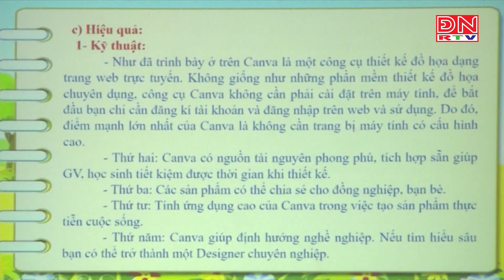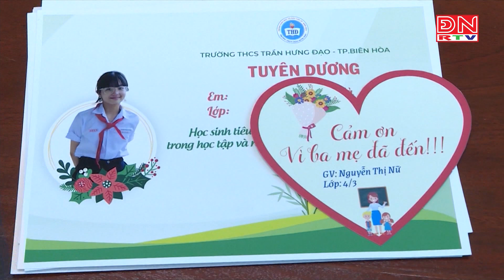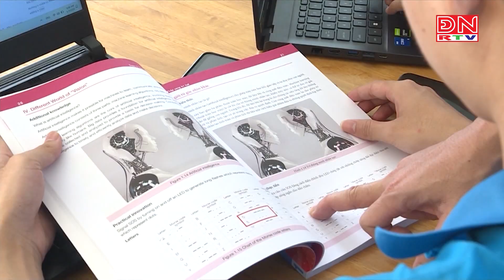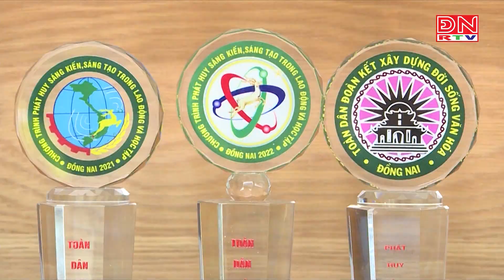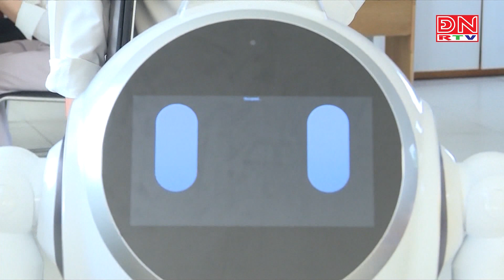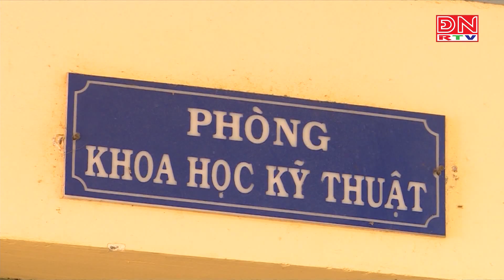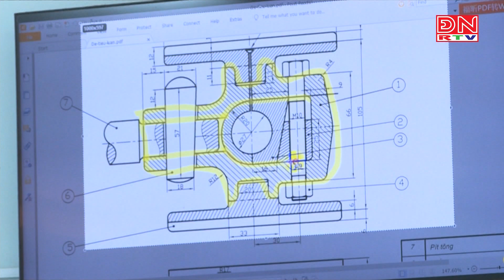TUỔI TRẺ TỰ TIN LẬP NGHIỆP TỪ CÁC PHONG TRÀO HỘI THI